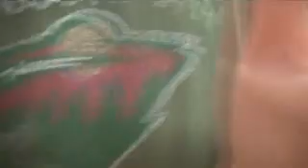MOV03a Halloween props outside in the summer with neighbors 6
Everio Animatronics